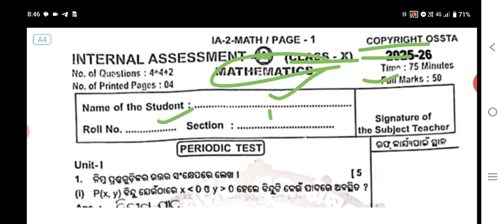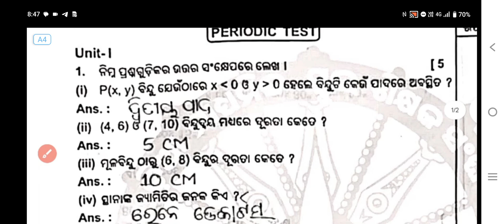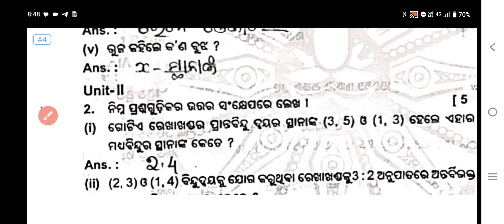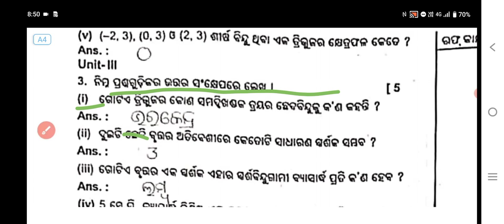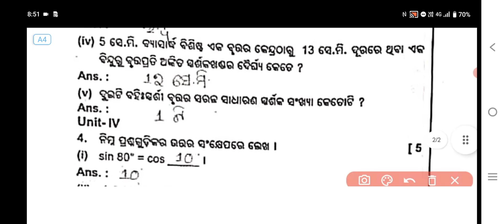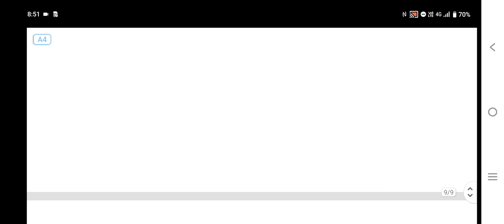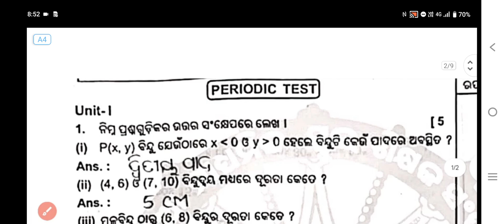Class 10 ia2 exam math 💯real question answer 2025-26|10th class ia2 math💯real question answer2025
answer
10th class exam
internal assessment 2 class 10 2025
ia 2 exam class 10 2025
10th class ia2 exam 2025 question answer
10th class internal assessment 2 2025 question paper
10 class ia2 exam 2025
10th class f2 exam question paper 2025
class 10 ia2 exam 2025 question paper
10th class chapter 2 exam
class 10 ia exam 2025 question paper math
10th class f2 exam question paper 2025
10th class ia2 exam
10th class question paper
ia2 exam 10th class 2025
10 class math
10 class exam 2025
10class ia2 exam 2025 question paper
10th class ia2 exam 2025 question answer
10th class ia2 exam 2025 question answer math
10th class